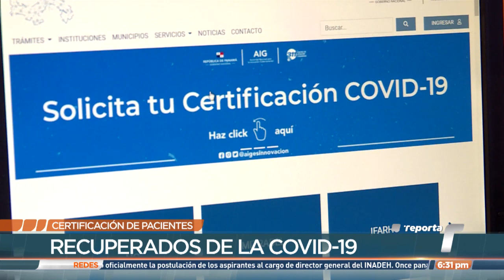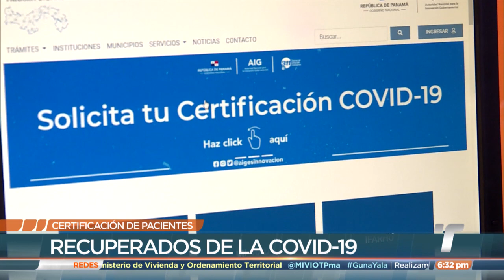Pacientes podrán solicitar su certificación libre de covid-19 a través de Panamá Digital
Los pacientes que se hayan recuperado del coronavirus podrán solicitar a través del portal Panamá Digital, su certificación libre de covid-19 a través de Panamá Digital, luego de que la Autoridad de Innovación Gubernamental (AIG) habilitara esta opción.